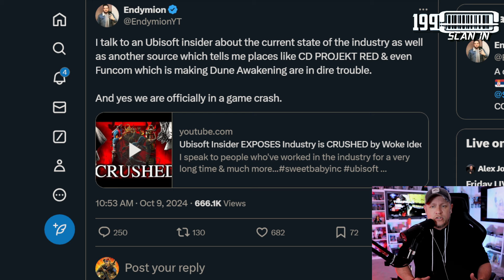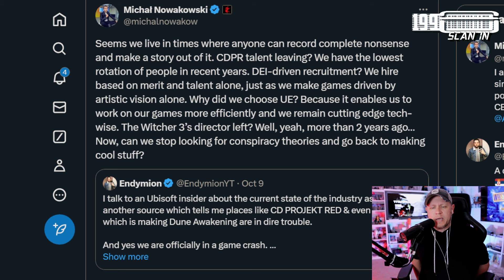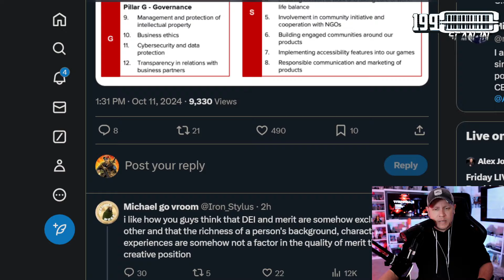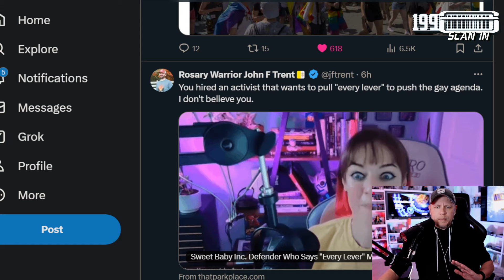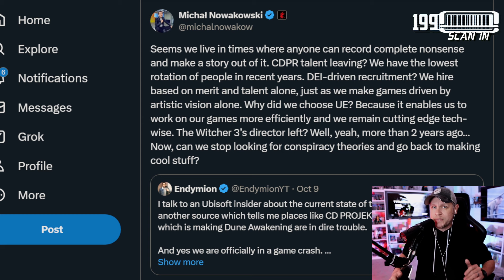DEI Agenda Backfires on CEO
Jeremy Prime
Pensacola
Florida, USA
32524